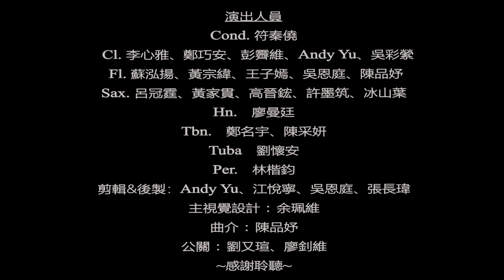五等分的甲子遠距合奏－Kia Hora Te Marino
今年夏天，政治大學管樂團1092年度公演因新冠肺炎疫情取消，團員仍希望透過不同形式演奏喜歡的音樂，於是這場結合校友與在校生、跨越國內與國外的遠距合奏團體——五等分的甲子——就此誕生，原本的缺憾，成了聯繫起愛好管樂人士的美好契機。

Kia Hora Te Marino發行於2007年，是一首以毛利語演唱的歌曲。作曲家田志仁（Christopher Tin）是位華裔美國人。曲風主要為古典樂，常為影片、遊戲、商業片作曲，曾以古典樂專輯《呼喚黎明》榮獲兩座葛萊美獎。曾就讀史丹佛大學和牛津大學。在倫敦時，他被美國駐英大使館聘請編寫弦樂四重奏樂曲。​
2011年1月9日，由德里克·馬坎指揮的沃特福德聯合合唱團和管弦樂團首次在威斯康星州沃特福德聯合高中演出。作曲家曾說： 「我寫Kia Hora Te Marino作為Baba Yetu的伴奏作品。主旋律來自Baba Yetu的兩個主要主題片段，但順序相反。作品也同樣以『ooh』 結束， 開始了Calling All Dawns song的循環， 使它成為一個完整的週期。」​
以下為此曲歌詞的英文翻譯​
May peace be widespread​
may the sea glisten like greenstone,​
and may the shimmer of light guide you​
Be widespread​
Now and forever more.​
Said of human life.​
The sun rises to the zenith, then​
declines.​
Pull out the Centre,​
Pull out the Centre of the flax plant,​
Where will the bellbird sing?​
I ask myself​
What is the greatest thing in the world?​
My answer is,​
(All) the people, the people, the people!​
The first breath we take.​
Bind the entire flesh of our group and​
bring it into force like the axe.​
Gather, gather and go forward!​
這首曲子在毛利語中表示祝福之意，原曲開場白的無言合唱，也讓人回想起許多毛利人作品中的海洋圖像。